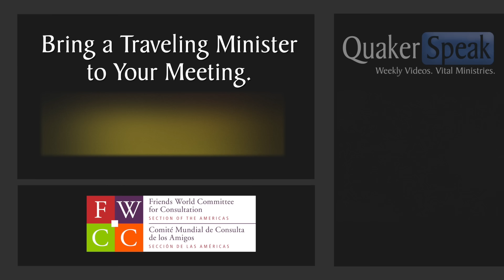Why Traveling Ministry Is Vital for Quakers in the 21st Century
In this week’s Quaker Speak, Friends explore the time-tested practice of Quaker traveling ministry, still a powerful tool for Friends meetings to “renew their minds and wake up”.

Transcript:

Noah Baker Merrill
The Quaker movement is sort of like an original edition of the network Church. From the beginning, it has been about this life-changing spiritual movement where people who are coming alive in these spiritual practices are transmitting that energy and that fire from each node in that network, from community to community to community.
Like the circulatory system in the body, helping the oxygen flow to all the places that it’s needed, the traveling ministers were, and are, this crucial means of maintaining the wholeness of the tradition and of helping the movement be aware of itself.

Kristin Olson-Kennedy
Traveling ministry amongst the religious society of Friends comes out of the concept that every person is a minister. As we travel in the ministry, what that means is that I’ve been called to take that of God within me to people outside of my home community, and sometimes that’s to another monthly meeting. Sometimes that’s to a different yearly meeting, and sometimes that’s across the globe.

Experiencing Quakerism Through Another Lens

Kristin Olson-Kennedy
I think it’s really important to be able to broaden our definition of Quaker, to be able to broaden who we are as a Quaker. We do that by interactions with people who are not like us.